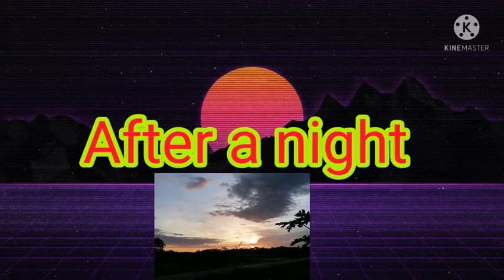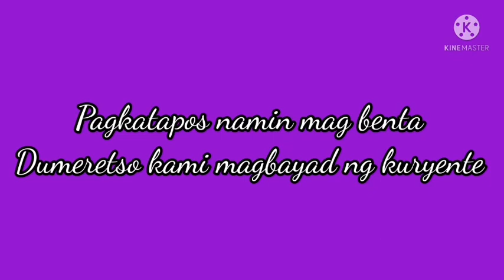My first visit sa place ni fiancee(Minagbag, Quezon)